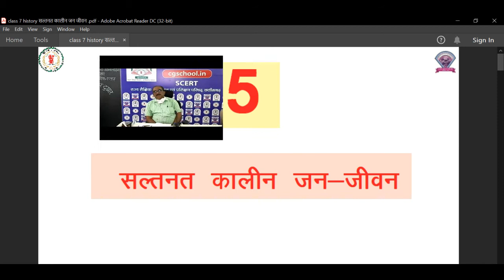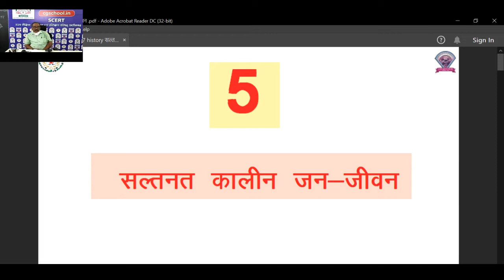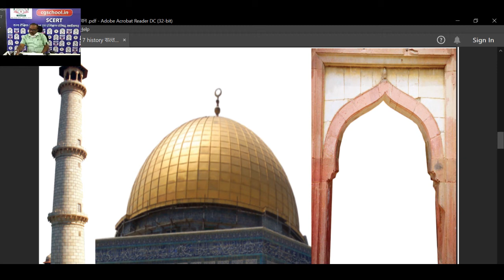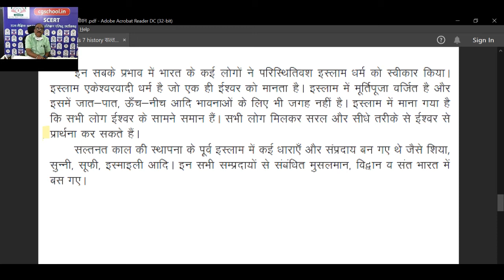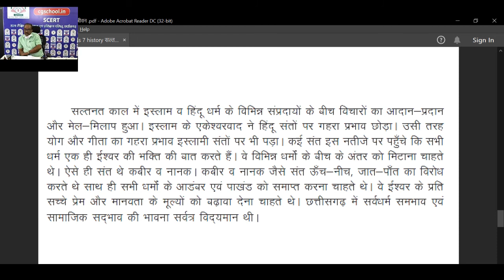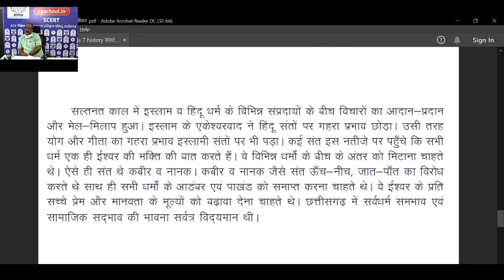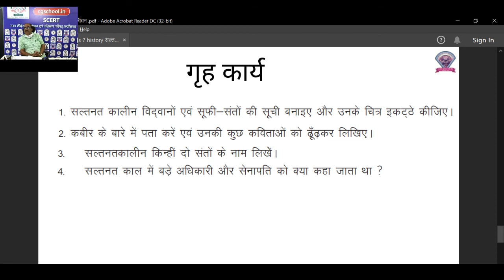class 7 history (5-सल्तनत कालीन जन जीवन) by सच्चिदानंद शास्त्री व्याख्याता एस.सी.ई.आर.टी. रायपुर